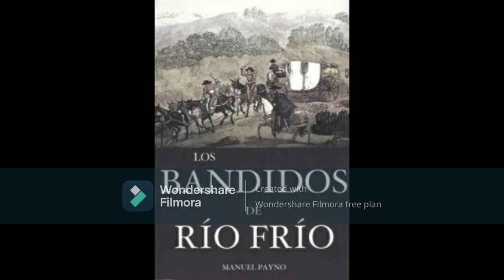01 Payno, Los Bandidos de Río Frío, Parte 1, Capítulo #1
El audio también lo encuentras en la plataforma ivoox, en la siguiente liga